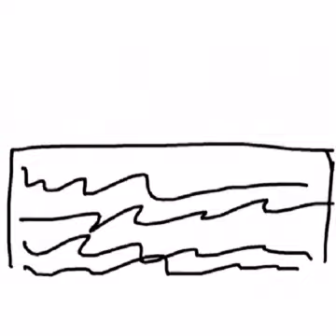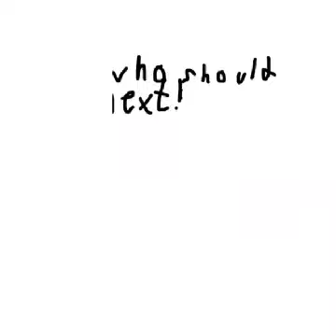IDFB 3: new recovery centers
Whoops it backwards